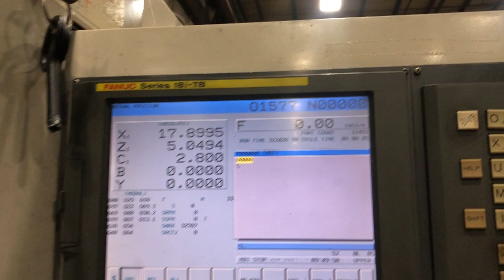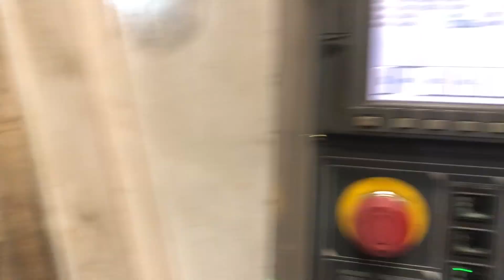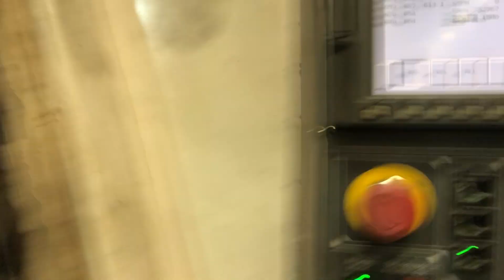Daewoo Puma TT2000SY CNC Lathe - Spindles and C axis